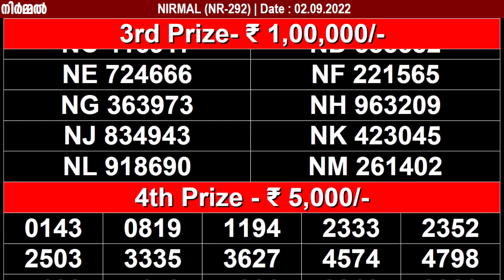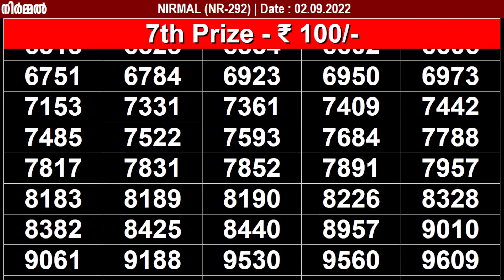KERALA LOTTERY NIRMAL NR-292 KERALA LOTTERY RESULT 02/09/2022 | KERALA RESULT TODAY